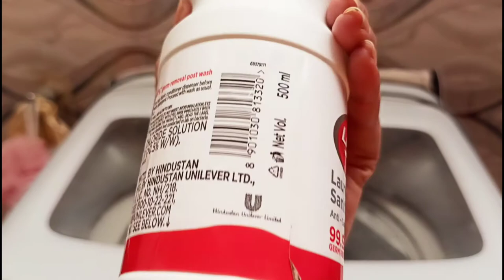review ||Lifebuoy Laundry sanitaizer || Anti germ wash ||very useful product in current situation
Hi guys!!!
I am Raisha Shaikh 🙂

Lifebuoy Laundry sanitaizer 😍
Must buy this product because very useful product in current situation..👍